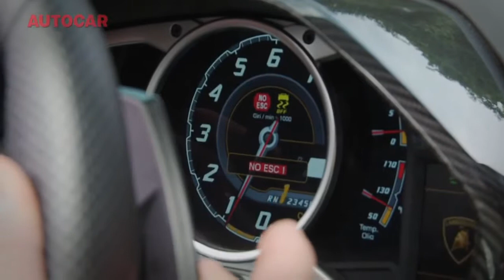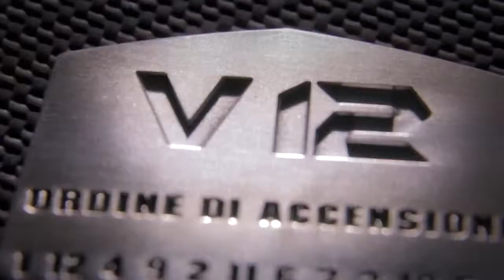Lamborghini Compilation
Merry Christmas! Lamborghini's+Snow= A Good Winter

Song: BADBOI (Snavs Remix)